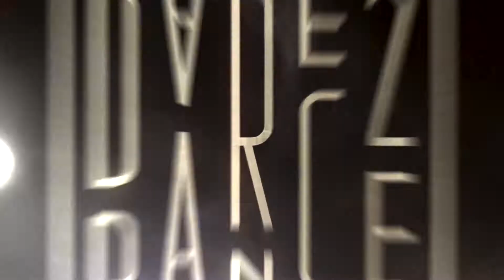Plesni klub DARE TO DANCE // COMMERCIAL DANCE - Dare To Dance Girls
UPIS NOVIH ČLANOVA U TOKU!!!
Plesni klub DARE TO DANCE udovoljava svim uzrastima i željama. Uživajte i opustite svoje telo uz ritmove popularnih hitova današnjice. Ne propustite priliku za dobru zabavu, druženje, đuskanje, javne nastupe... Svratite u salu što pre i zavirite u šareni svet plesa.

PRIJAVE I INFO NA: 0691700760